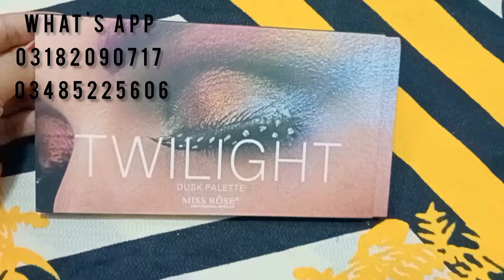Miss Rose Eyeshadow Palette | Miss Rose Twilight Palette | Pigmented Eyeshadow Palette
Welcome guy's

Miss rose pallet
Pigmented Eyeshadow Palette
Twilight Palette
Best eyeshodow pallet
Miss rose

 OR
what's app 👇
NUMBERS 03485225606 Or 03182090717